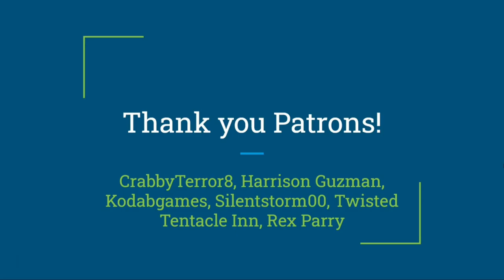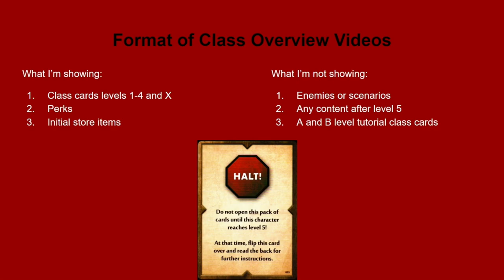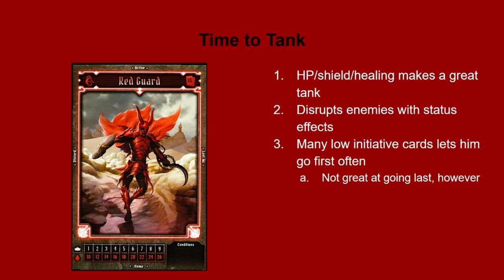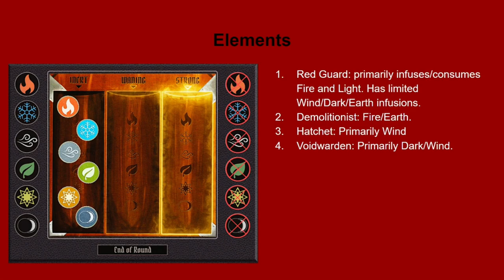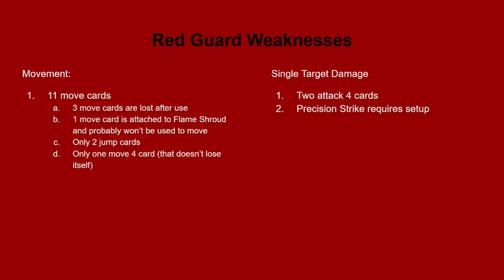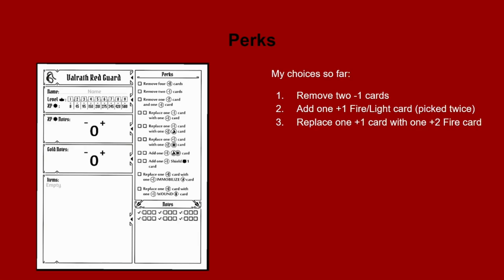Gloomhaven Jaws of the Lion Red Guard Class Overview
Hi! If you're new to the channel, I primarily make videos on Arkham Horror the Card Game, but I've been wanting to branch out/love Jaws of the Lion so there you go. Consider this a teaser of the Red Guard class along with some light tips/strategy.